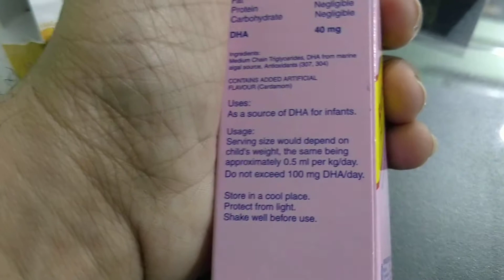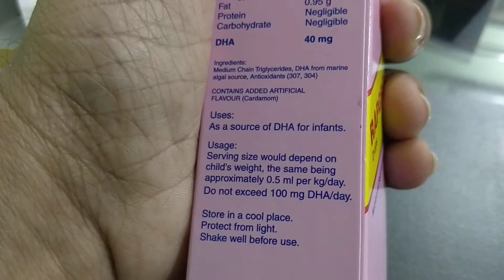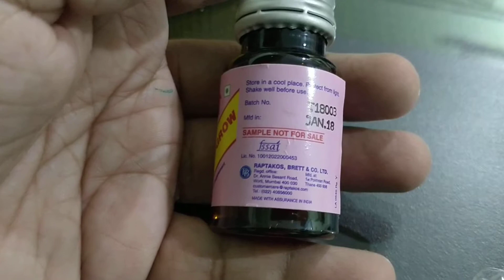Medicine review: Rapgrow drops MCT oil uses side effects complications